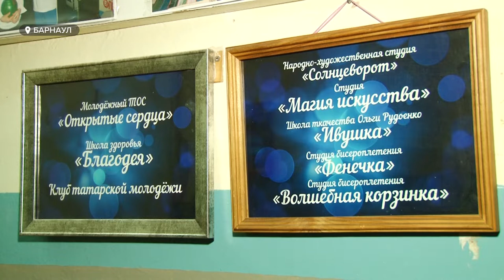Передел власти в барнаульском ТОСе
В редакцию Толка поступил звонок, - взволнованная женщина сообщила: в здании ТОСа – рейдерский захват. Наша съёмочная группа сразу выехала на место.